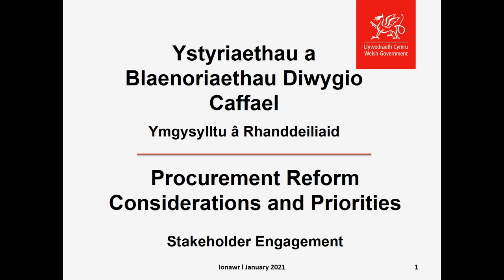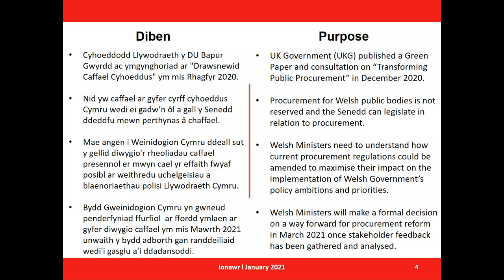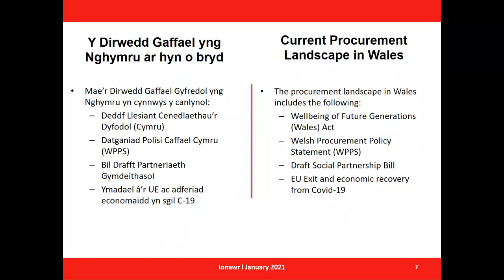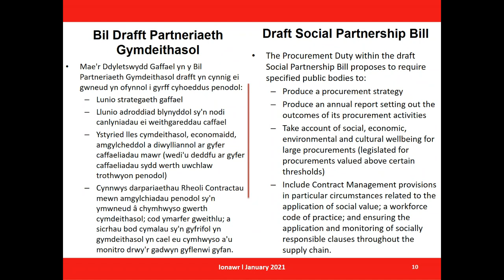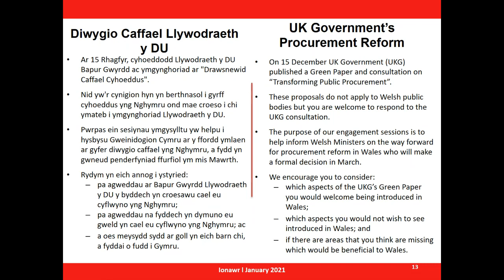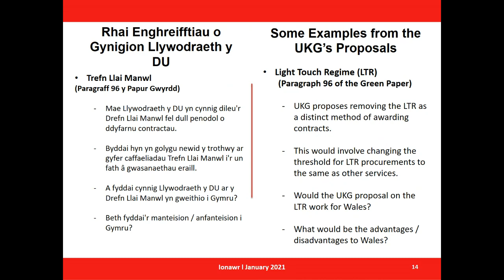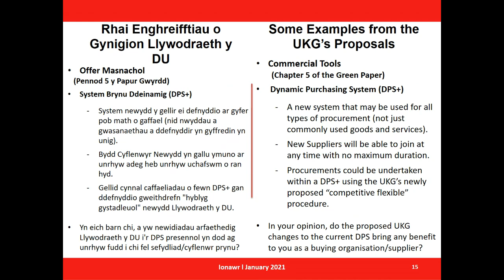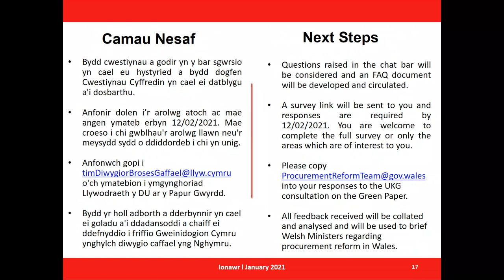Diwygio Caffael, Ymgysylltu â Rhanddeiliaid / Procurement Reform, Stakeholder Engagement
Heddiw, mae Llywodraeth y DU wedi cyhoeddi Papur Gwyrdd ac ymgynghoriad cyhoeddus ar eu cynigion ar gyfer diwygio caffael.

The Welsh Government is considering whether Wales adopts the UK government’s proposals outlined in the green paper or pursues alternative options.